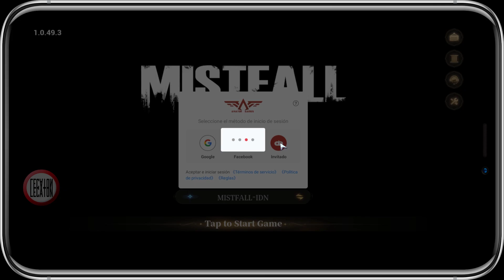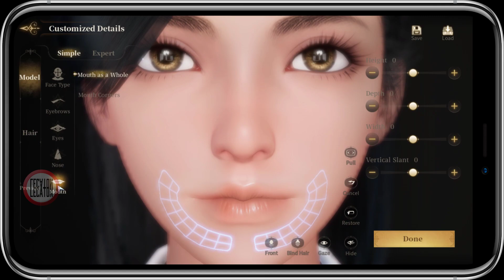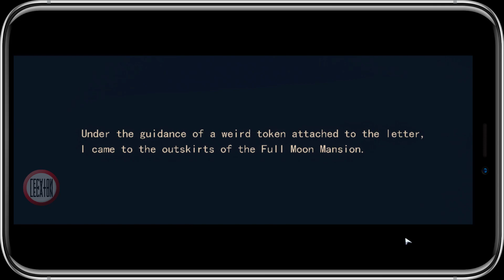Mistfall (EN/CBT) - Primeros minutos - Gameplay ARPG, Misterio, TPS, Aventura - Android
Sumérgete en una misteriosa misión rica en historia y resuelve acertijos sobrenaturales mientras experimentas inmersivos tiroteos en tercera persona.

⚠️Requiere VPN.
⚠️Probado en Bluestacks 5 con Android 11 de 64 bits.

►Información adicional◄
Editor: BETA GAMES.
Peso total: 3.25 GB (APK 615 MB).
Idioma: inglés.
⚠️Este producto sigue en desarrollo por lo que el contenido mostrado no representa su calidad final.

♦♦ Compatible solo con sistemas Android (5.0+) de 64 bits.